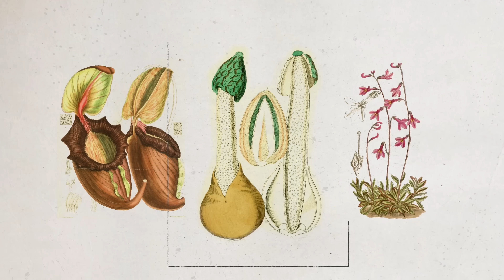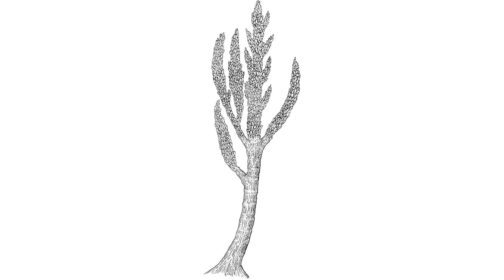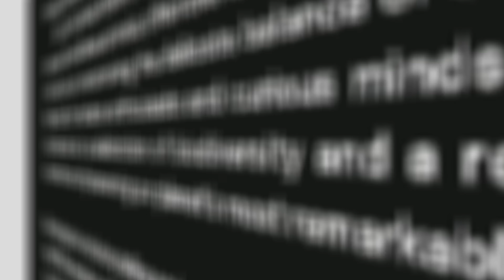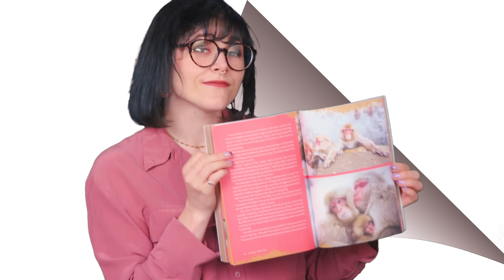Why Giant Mushrooms Stopped Ruling The Earth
Before trees even existed, there were massive mushrooms that could be up to 8 meters tall. These were the prototaxites. Their lives and demise remain a mystery to this day.

00:00 Why Giant Mushrooms Stopped Ruling The Earth
00:40 Overview of Prototaxites (Devonian period)
01:35 Land life during the Devonian
02:18 Debate over Prototaxites' classification
04:34 Explanation of carbon absorption in fungi
05:41 Extinction theories of Prototaxites

CREDITS
Showrunner: Andres Salazar
Host: Tasha The Amazon
Editors: Jason Byrne
DOP: Taylor Moyle
Writer: Lauren Greenwood

Examining the world of plants and fungi.